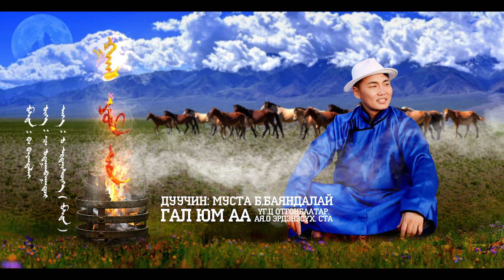Баяндалай - Гал юмаа | Bayandalai - Gal ymaa@Bayandalai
Та бүхэндээ илүү сайхан уран бүтээл хүргэхээр би өөрийнхөөрөө хичээж байгаа болно.

Hello everyone? I'm trying my best to bring you a better art.